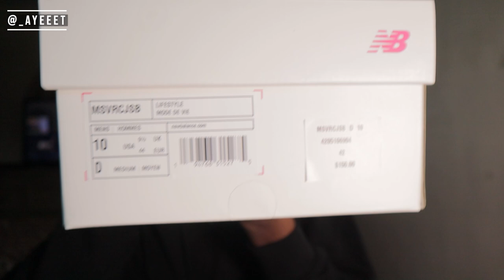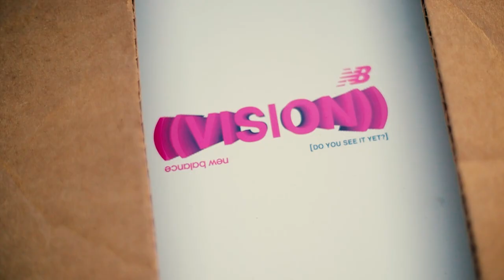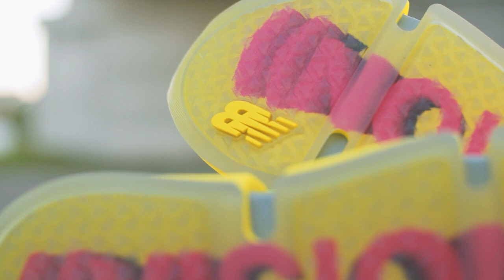Jaden Smith x New Balance | Vision Racer | Sunflower Yellow Unboxing + On Foot Review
Unboxing the new JadenSmith x New Balance VisionRacer in Sunflower Yellow Colorway + On-Foot Look 🔥